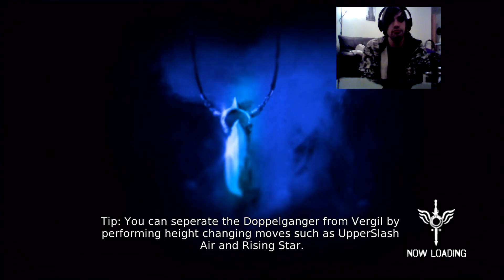DMC Devil May Cry Vergil's Downfall Ep 1 w/DarkLodgic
sorry about the dark face cam i was playing around with some settings and it turnd out that way after rendering haha